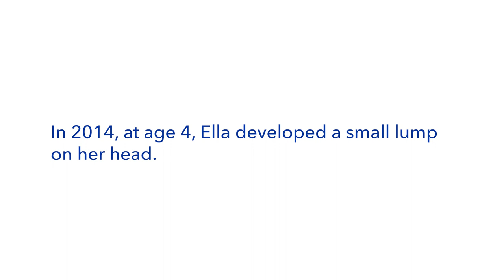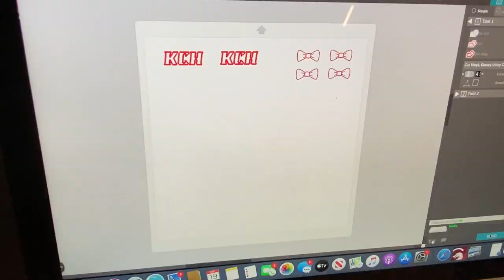UK Football Coach Mark Stoops gets a new pair of shoes!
For more information about the exciting work being done at Kentucky Children's Hospital,